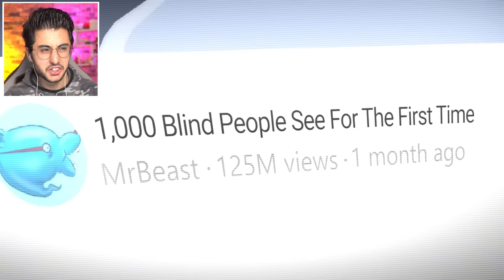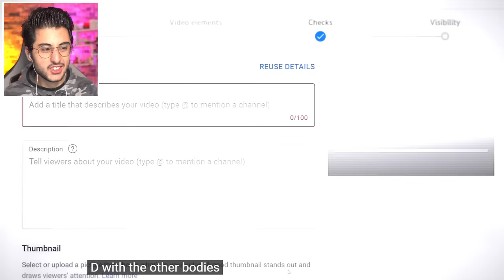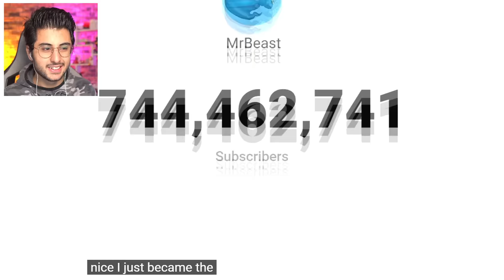MR. BEAST 1000 KİŞİYİ KÖR ETTİ!!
Hoşgeldiniz ben Eren, MR  BEAST 1000 KİŞİYİ KÖR ETTİ!! videom ile karşınızdayım. Gerçekten güzel ve eğlenceli ve komik bir video oldu iyi seyirler :)